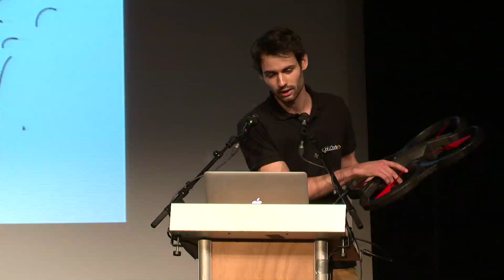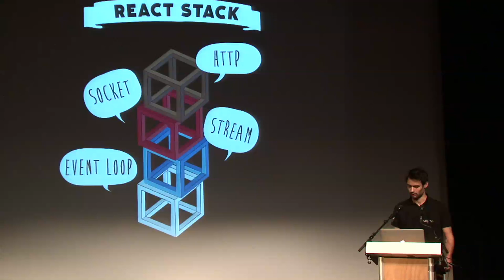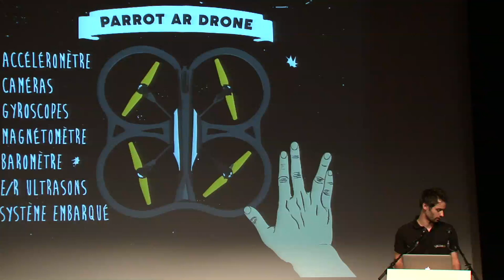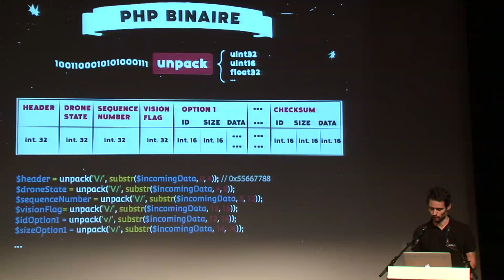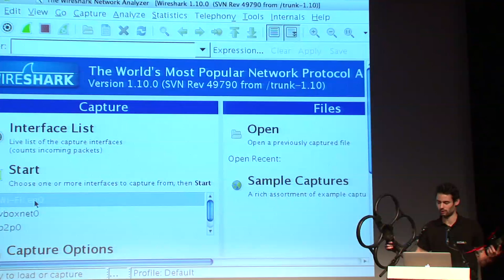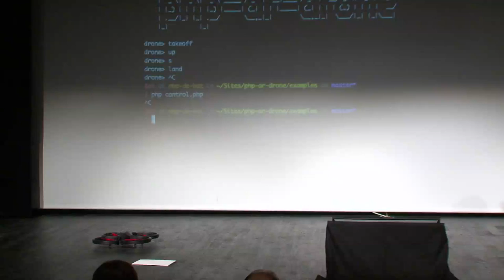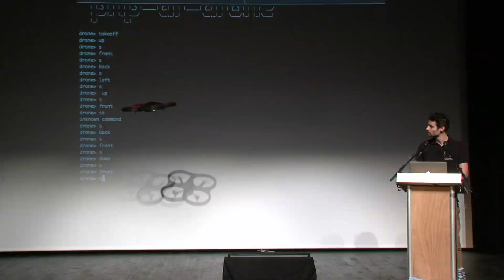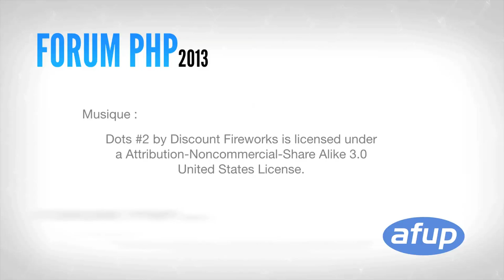Your PHP can fly - Baptiste Adrien - Forum PHP 2013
Parce qu'ElePHPant se retrouve souvent coincé dans les embouteillages parisiens, un vaisseau lui serait bien utile.

Bonne nouvelle ! PHP offre tous les outils pour piloter le sympathique AR Drone de Parrot. Malgré un firmware propriétaire, Parrot détaille le protocole de communication de son drone fonctionnant par l'intermédiaire d'un réseau wifi, nous pouvons ainsi piloter le drone, gérer ses capteurs mais aussi sa caméra HD embarquée.

Pour réaliser cette pirouette aéronautique nous aurons recours aux fonctionnalités natives de stream PHP (Socket, TCP, UDP), l'occasion pour nous de découvrir la librairie PHP "React", qui fournit des outils fort intéressants. Si vous êtes lassés de voir des objets PHP toute la journée, venez donc assister à l'envol d'un vrai objet : Javascript n'a pas le monopole du fun !